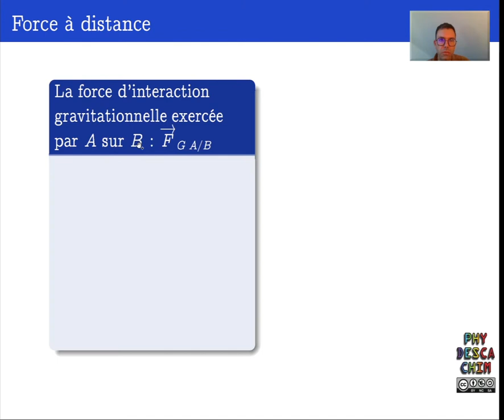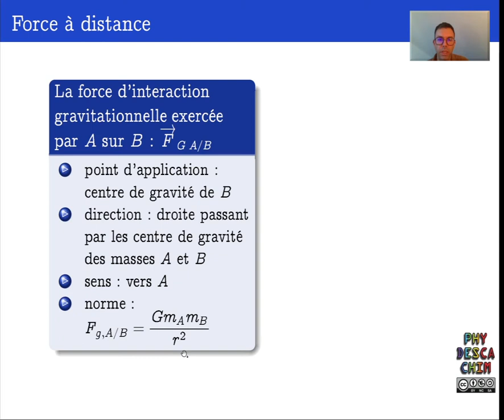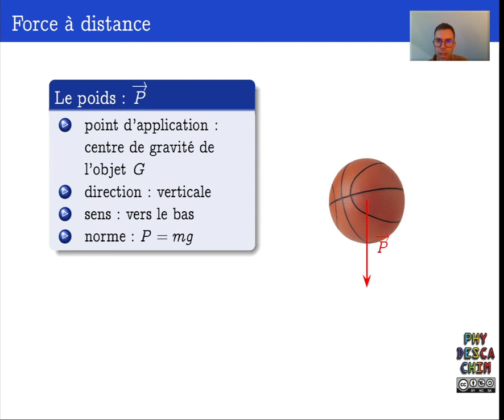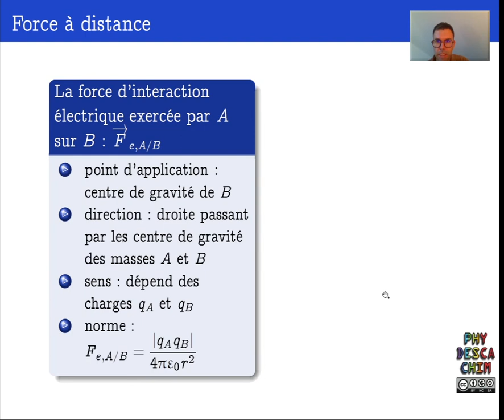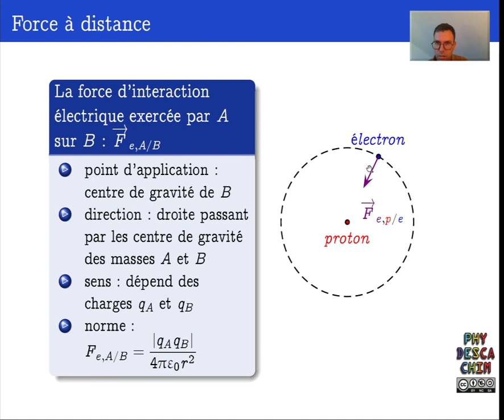Terminale - Mouvement et forces - Forces à distance